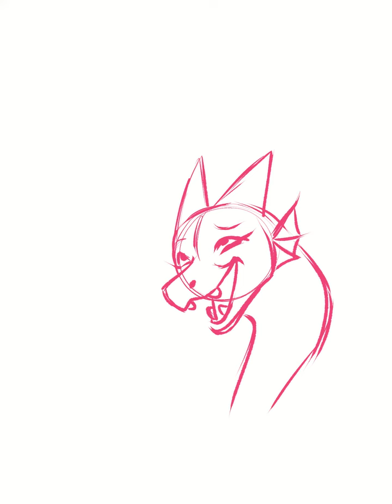Digital Painting Timelaspe - Mother's Day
Curl up with your mom, dragon or not, and enjoy this painting timelapse!